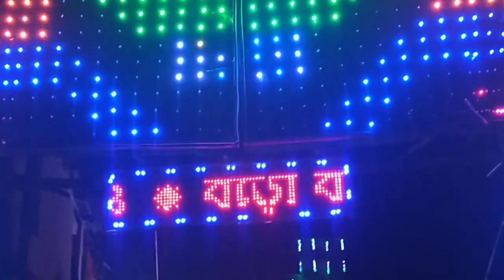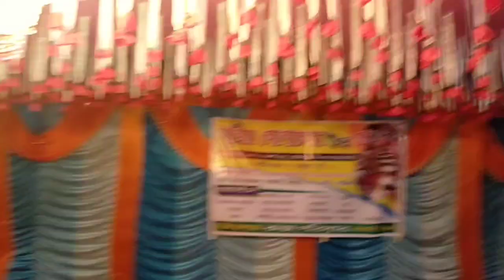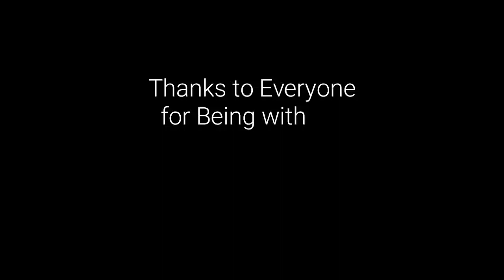" The Grand Birthday " Full Night Enjoyment Vlog 🎆 🥳